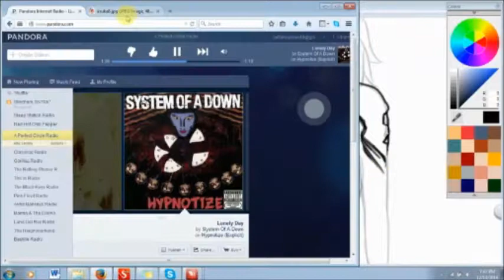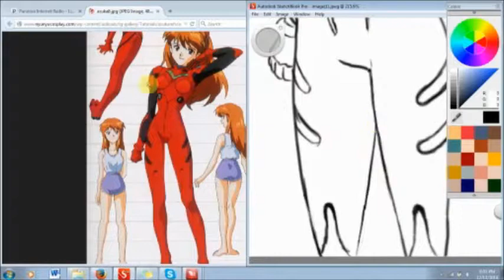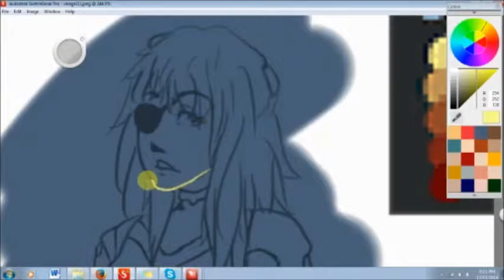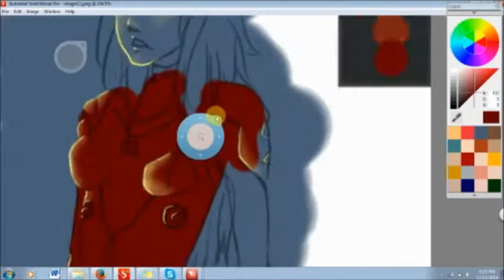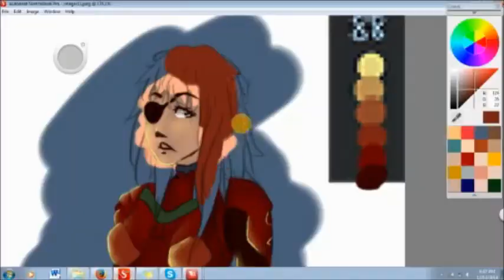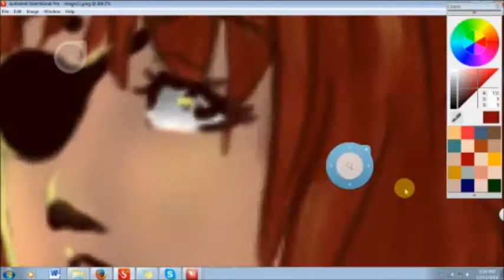Asuka Langley Soryu